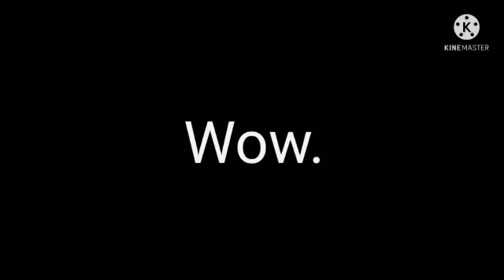to make a Pen in water expriment.